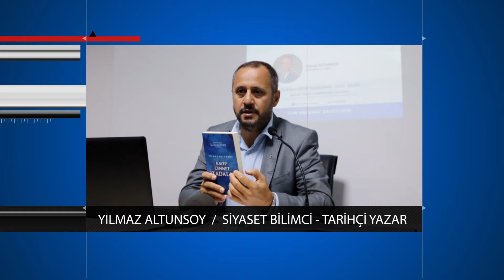YAZ GÜNDEMİ - CUMA 20.50